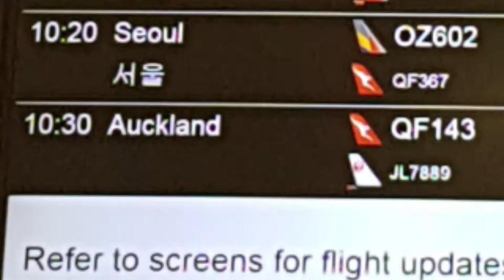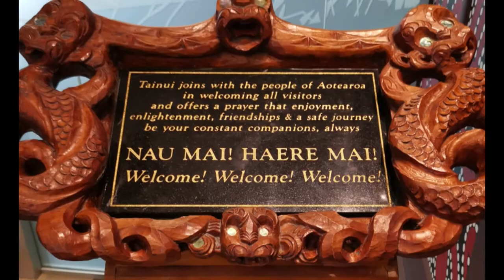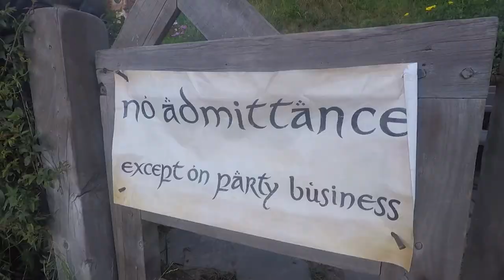The Kent-Smith Honeymoon - Day 6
After a cracking time in Sydney we finally catch our flight to Auckland to begin our New Zealand honeymoon proper.